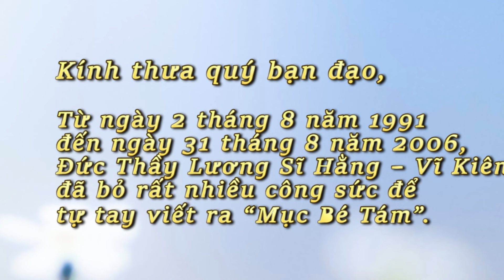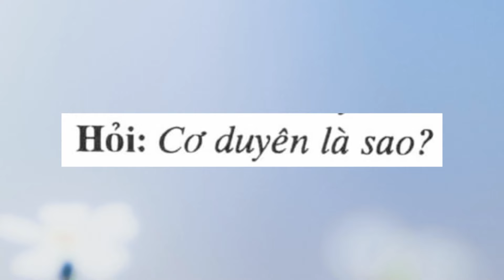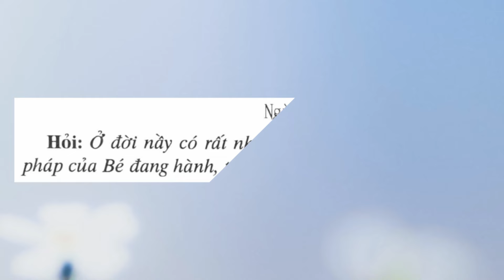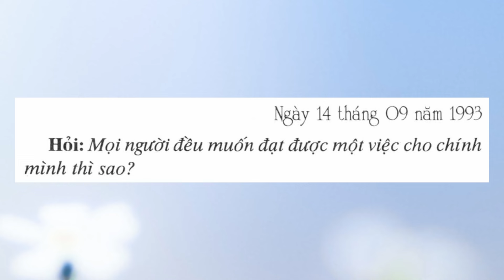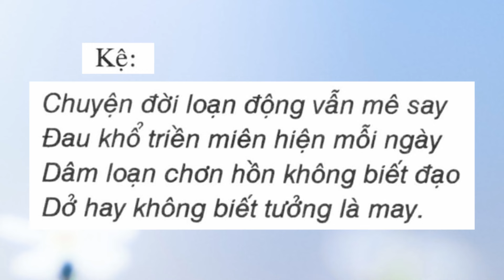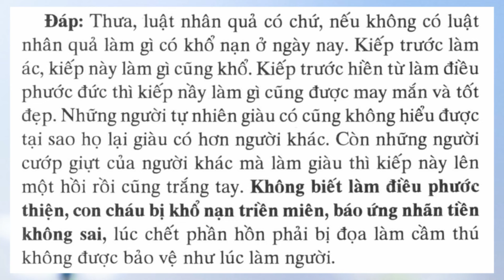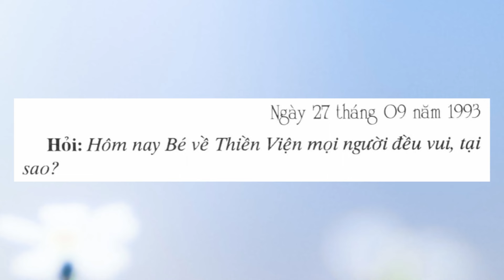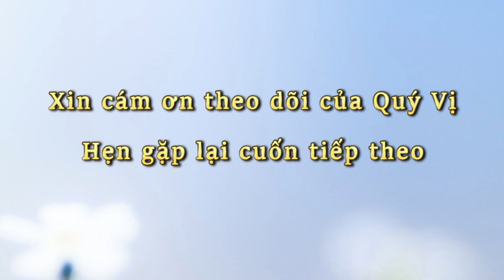Mục Bé Tám Cuốn 44 - Những cảnh sanh ly tử biệt đau thương của gia đình thì phải làm sao?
Để không bị quảng cáo nhẩy vô và lấy mp3 xuống máy, quý vị nhấn vô đường link sau đây
0:00  Mục Bé Tám cuốn 44
0:36  Lời Giới Thiệu
2:29  Câu 1281 Sự tiến hóa của mặt đất có giới hạn không?
3:39  Câu 1282 Cuộc sống của Bé như một giấc mộng, hôm nay Bé lại được sống trong một khung cảnh thiên nhiên yên ổn Bé nghĩ sao về việc nầy?
4:47  Câu 1283 Hôm nay Bé lại phải dời chỗ trở về chỗ cũ, Bé có mất ngũ không?
5:39  Câu 1284 Người tu có cần theo dõi sự tiến bộ của vật chất hay không?
6:23  Câu 1285 Cơ duyên là sao?
7:07  Câu 1286 Hôm nay Chúa Nhật Bé có cơ hội gặp nhiều người khác màu da, Bé có ngại không?
8:05  Câu 1287 Kết quả của cuộc hợp mặt tại La Réunion ra sao?
8:57  Câu 1288 Có nhiều người nói cơ cấu của Vô Vi không có trật tự là sao?
10:13  Câu 1289   Nhiều người bị bệnh nặng trong nhà thương điện thoại cầu cứu nơi Bé, Bé sẽ giúp cho họ được gì?
11:07  Câu 1290   Ở đời nầy có rất nhiều người không chấp nhận pháp của Bé đang hành, tại sao?
12:22  Câu 1291   Hôm nay Bé lại phải xa những người con yêu quí của Bé, Bé có buồn không?
13:15  Câu 1292   Một đêm dài Bé không nhắm mắt, Bé có mệt không?
14:28  Câu 1293   Những người xưng danh tu mà không chịu thiền thì kết quả ra sao?
15:26  Câu 1294   Những cảnh sanh ly tử biệt đau thương của gia đình thì phải làm sao?
16:39  Câu 1295   Mọi người đều muốn đạt được một việc cho chính mình thì sao?
18:09  Câu 1296   Người tu thiền lúc nào cũng mong được sự phù hộ của Trời Phật, tại sao?
19:00  Câu 1297   Có nhiều người thấy Bé lúc nầy làm việc hơn trước, sợ Bé bệnh và oán trách bạn đạo thì sao?
20:08  Câu 1298   Bé gặp bạn đạo khắp các nơi đều còn thắc mắc, tại sao?
21:37  Câu 1299   Những người gian tham thì sao?
22:36  Câu 1300   Người tu thích gặp người tu thanh tịnh thì sao?
23:36  Câu 1301   Bé đi xem triển lãm xe hơi tại Đức có gì lạ không?
25:35  Câu 1302   Hôm qua Bé đi thăm bạn đạo mắc phải bệnh nan y, Bé nghĩ sao về họ?
26:48  Câu 1303   Chết là hết, làm gì có luật nhân quả?
28:13  Câu 1304   Làm người thích lo về sự sống chết tại sao?
29:25  Câu 1305   Trời độ chỗ nào?
30:06  Câu 1306   Có người mưu tính trước mà có kết quả thì sao?
31:07  Câu 1307   Bậc lãnh đạo quốc gia cần phải tu không?
32:09  Câu 1308   Hôm nay Bé về Thiền Viện mọi người đều vui, tại sao?
33:07  Câu 1309   Dịp may hiếm có là sao?
34:12  Câu 1310   Duyên tình lận đận thì phải làm sao?
35:05  Câu 1311  Con người đang sống trong lòng chão của ông Trời làm sao không chạy lòng vòng được?